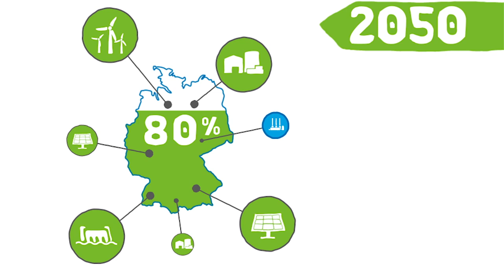Shary Reeves erklärt, wie das Stromnetz funktioniert - VDE FNN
E-Mobilität ist eine tolle Sache: macht Spaß und schont die Umwelt. Doch ohne Strom läuft gar nichts. Damit er es bis ins E-Auto schafft, braucht er ein starkes Netz. Shary Reeves erklärt, wie es funktioniert.